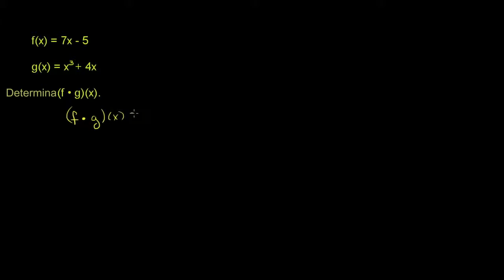Produto de funções - Khan Academy em português (10º ano)